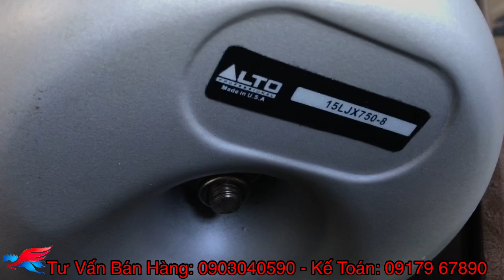Cận cảnh bộ đôi hạng nặng đến từ USA... Siêu hiếm dành cho bác khách ở Đồng Nai!...